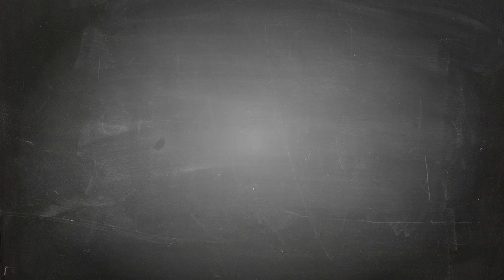League of Legends-Lissandra【The Ice Witch T-Shirt】League of Legends lol Tshirt Design ur Game Tshirt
League of Legends-Lissandra【The Ice Witch T-Shirt】League of Legends lol T-shirt Design ur Game Tshirt life - Game Tshirt Game Life

- !beer
- !pizza
- !weather (your city)
- !(your country)